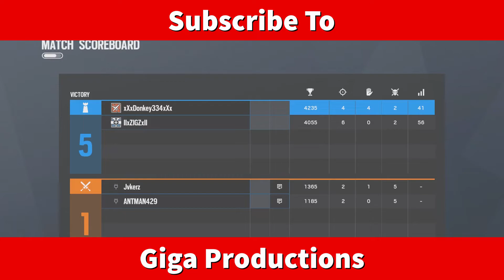Silvers vs Diamond HIGHLIGHTS | Rainbow Six Siege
"Silvers vs Diamond | Rainbow Six Siege"
Zigz and I have a warm-up game vs a diamond and his duo. We put together some nice highlights but unfortunately I forgot the music lol...